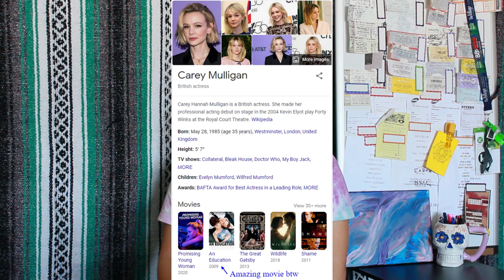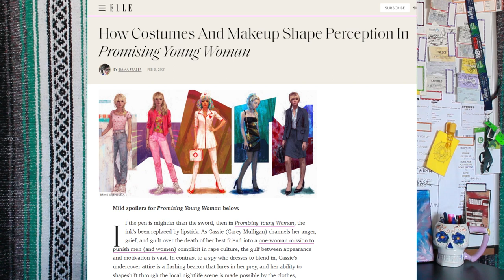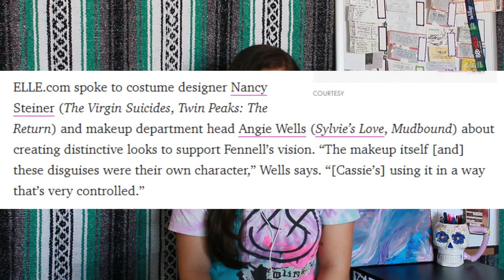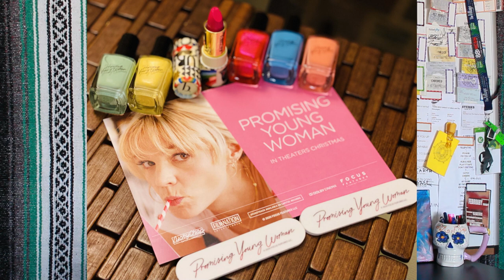The Candy-Colored Mani | Promising Young Woman Analysis [RE: The Colors of Revenge]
Promising Young Woman, starring Carey Mulligan and written/directed by Emerald Fennell,  is one of the most memorable movies to come out of the 2020 Sundance Film Festival. Now that it’s hit theaters and VOD, I finally had a chance to check it out. Did you really think I wouldn't talk about the newest leading lady with colorful hair and the manicure to match?

While a lot of analysis has gone into Cassie’s wardrobe, I haven’t come across anyone exploring our protagonist’s colorful nails. What do they mean? Who decided they should be included? Was it inspired by Dexter (TV show)?

Today I try to get into Fennell’s mind and read about how costume designer Nancy Steiner and makeup department head Angie Wells created “distinctive looks to support Fennell’s vision”.

How Costumes And Makeup Shape Perception In Promising Young Woman by Emma Fraser